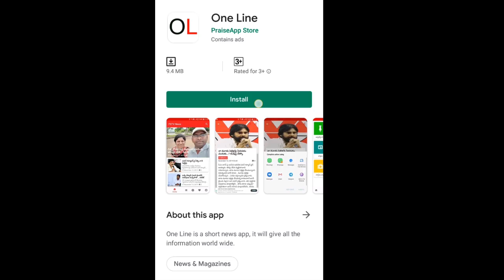పవన్ కళ్యాణ్, చంద్రబాబుల దుర్మార్గాలు ఇవీ | CM Jagan | Karumuri Venkata Reddy Interview | PDTV News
పవన్ కళ్యాణ్ , చంద్రబాబుల దుర్మార్గాలు ఇవీ | YSRCP Leader Karumuri Venkata Reddy | PDTV News